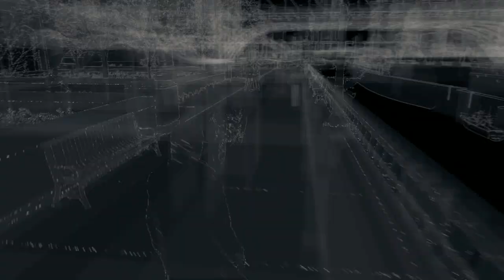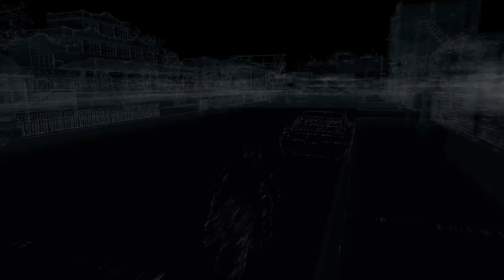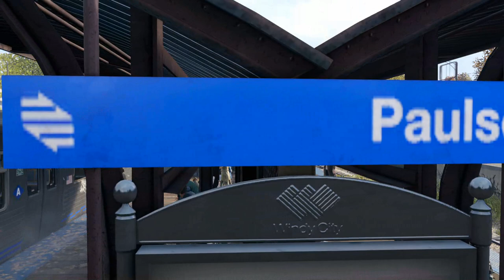검은네로] 와치독스(Watch Dogs) -당신을 지켜보고 있다- [8]